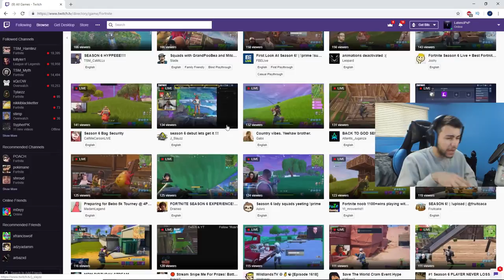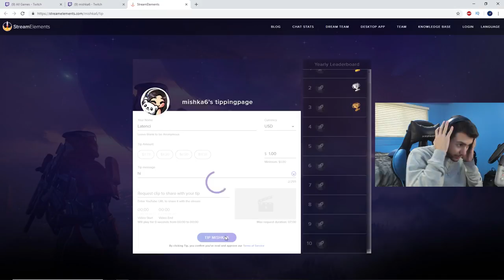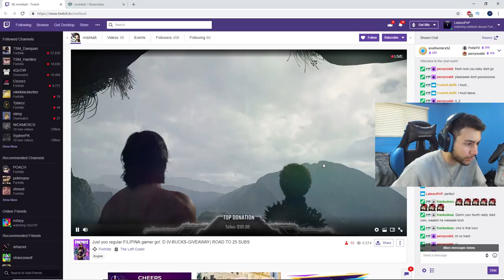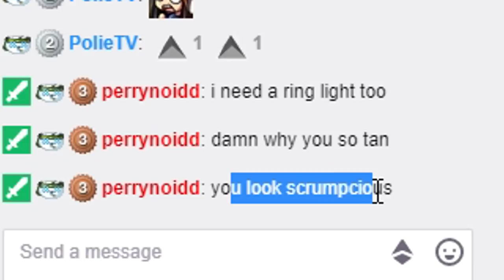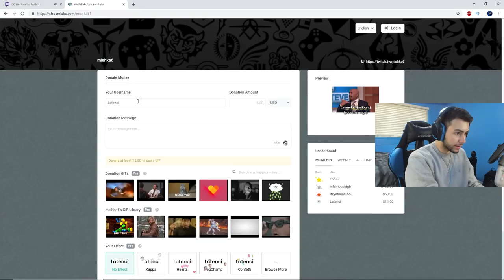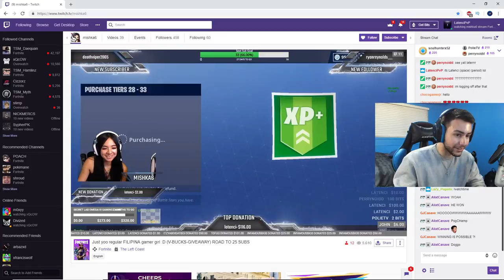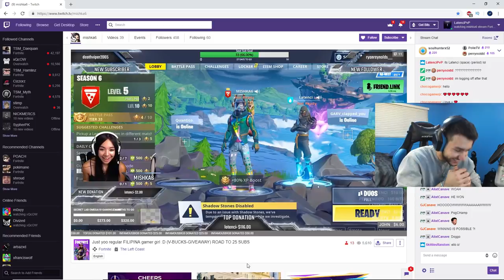This Twitch Streamer CRIES after I buy her the TIER 100 Battle Pass... (SEASON 6 - Fortnite)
So this Twitch Streamer CRIES after I buy her the TIER 100 Battle Pass... (SEASON 6 - Fortnite)